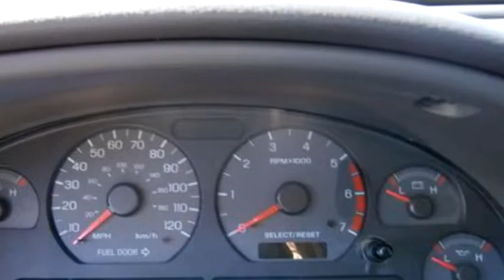2001 Ford Mustang $5995 952-445-2560 by Common Cents Auto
2001 Ford Mustang , 2 DR COUP, $5995, 125403 Miles , Common Cents Auto, check more inventory from this dealership 8650 HWY 7 ST.BONIFACIUS , , Automatic, Rear wheel drive, Ext Color: Yellow, Int Color:Black, Body Style: Coupe, Engine Size: 3.8L V6 OHV 12V (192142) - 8/24/2013 10:47:53 AM - 8/23/2013 9:37:19 AM.